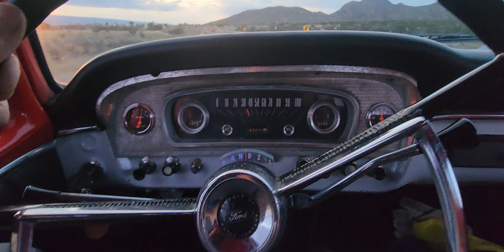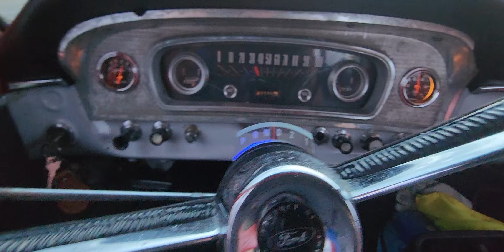scenic drive in my 1966 Ford F100 step side pick-up truck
Just cruising down Tramway road here in Albuquerque, NM